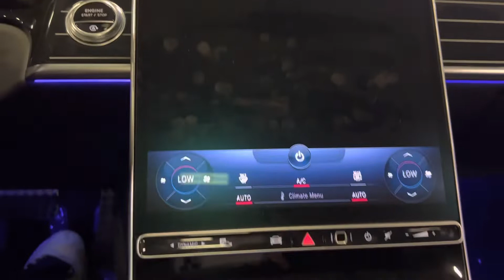2021 Mercedes S580